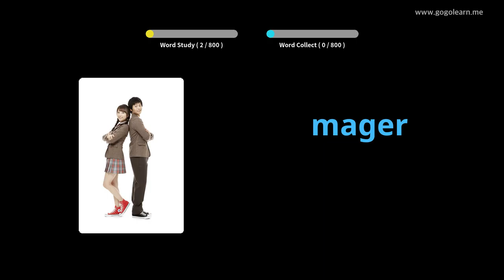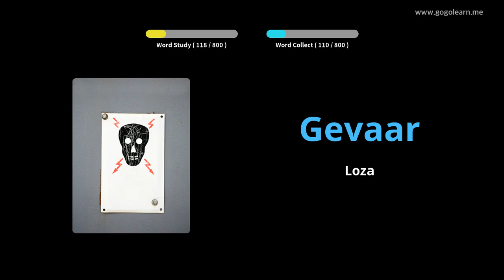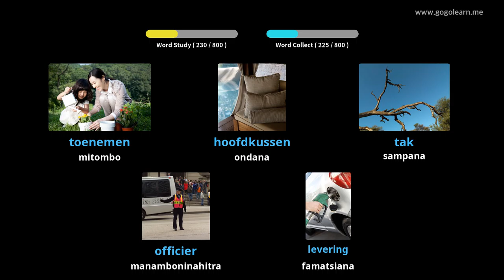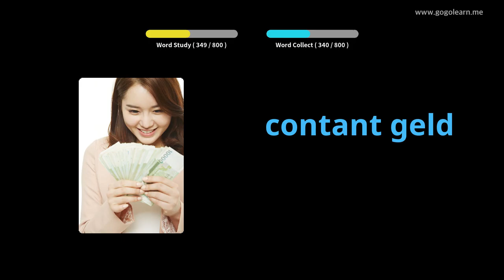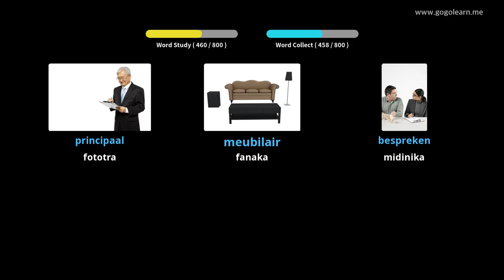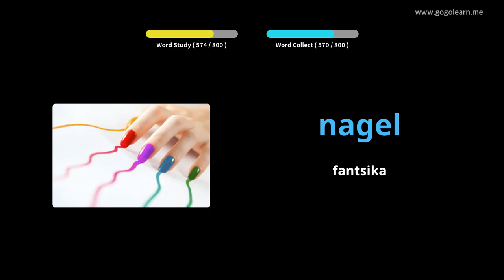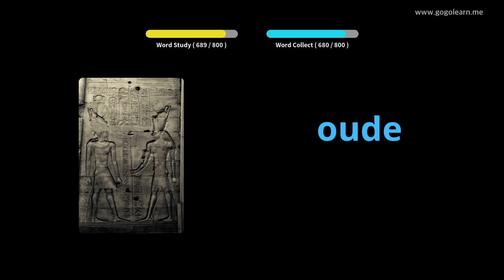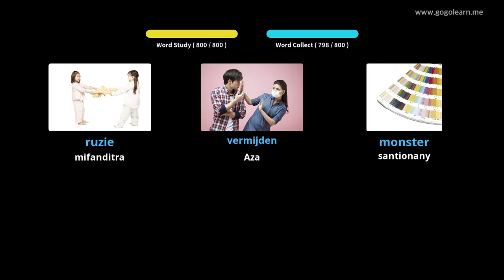Sekoly afovoany soedoa | Golearn